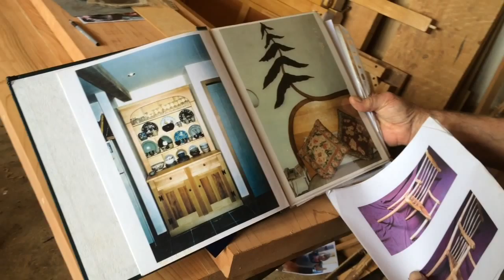Daily GEM Blog - Rusty Sage - Master Woodworker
Real People. Our City. Daily Blog of the GEMS of Edmonton, Vancouver Island & Toronto (People, Places, Community and Ideas) - Join in the Adventure.